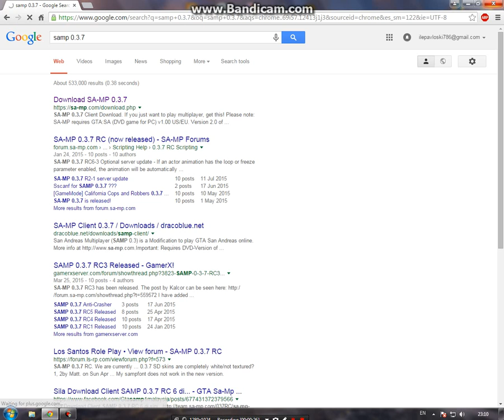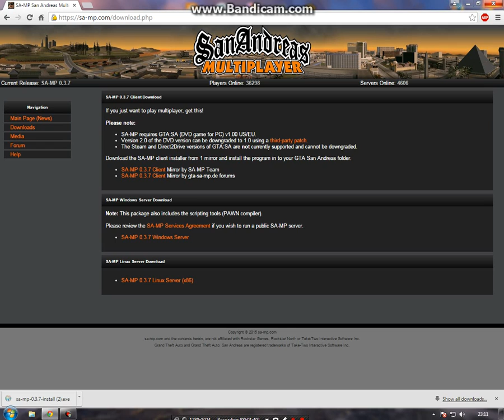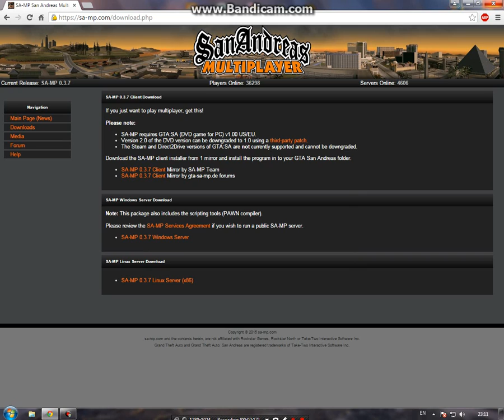Kako da donwloadirate SA-MP 0.3.7 verzija